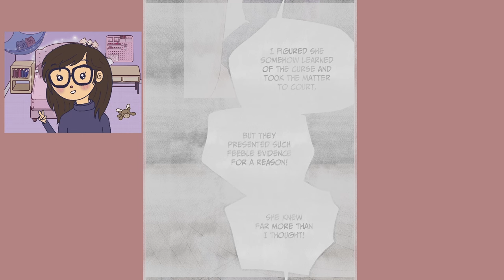My In-Laws are Obsessed with Me - Chapters 74